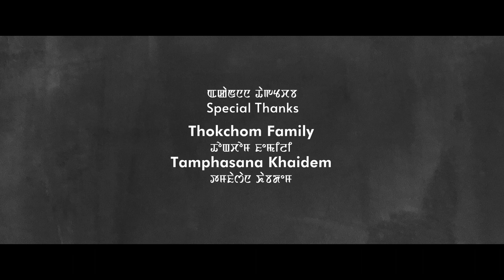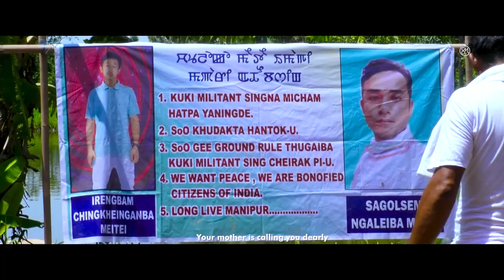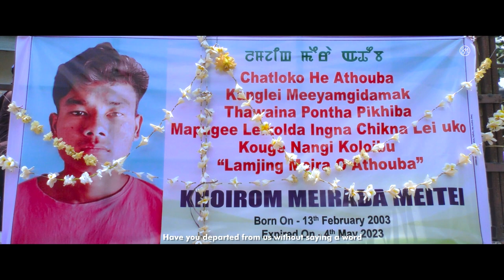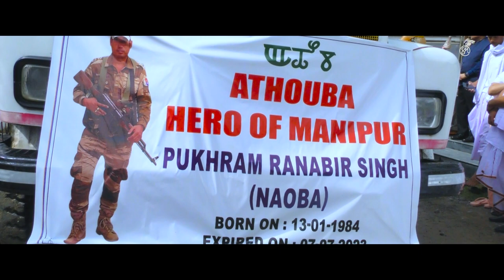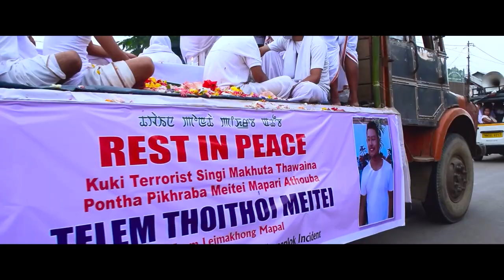YAIPHARE YAIPHARE || Pakasana || AJ Maisnam || Mandakhini || Nganthoibi || Jinda Yumlembam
Special Thanks Thokchom Family Tamphasana Khaidem

Mayanglambam Films Production

Yaiphare Yaiphare

Dedicated to All Sons of the Soil

Singer Pakasana  || Aj Maisnam || Mandakhini || Nganthoibi || Jinda Yumlembam

Vocal James Heikrujam  Music Ree-c Polem  Lyrics Jinimax chana

Editor  Sahil Malom Subtitle Jayjit sanasam

A Video Concept by Suresh Malom